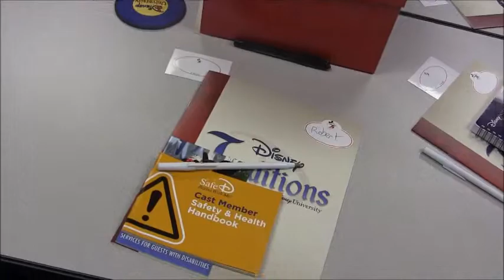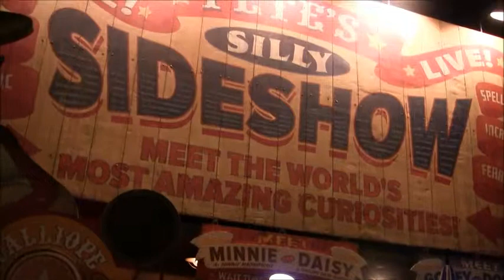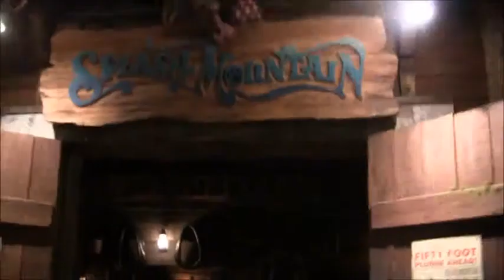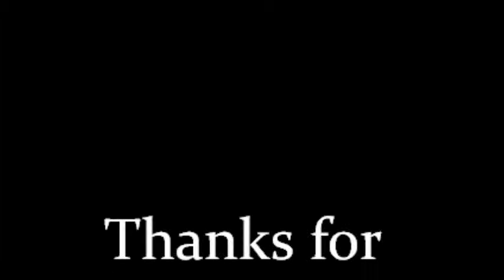RCP at the DCP #38 "Traditions" Disney College Program Fall 2014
Summery of Traditions and a look around Disney University. Followed by my first trip to Magic Kingdom as a Cast Member, again.